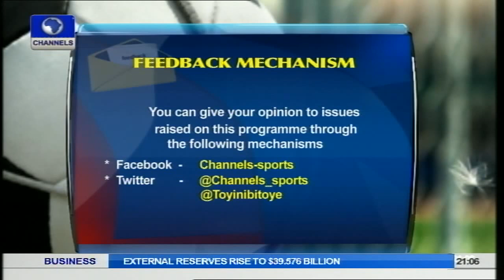Sports Tonight: Nigeria Pulls Out Of 2014 Youth Olympics Due To Ebola Discrimination Pt.1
In a statement signed  Wednesday by the Director General of the National Sports Commission, Hon Gbenga Elegbeleye Nigeria protested to the organisers that the treatment to the Nigerian athletes were inhuman.

The decision to withdraw Team Nigeria from the Games was taken after a meeting with Sports Minister, Dr Tammy Danagogo, Nigeria Olympic Committee, NOC, President, Engr Sani M. Ndanusa and the Director General of the National sports Commission, Hon Gbenga Elegbeleye.